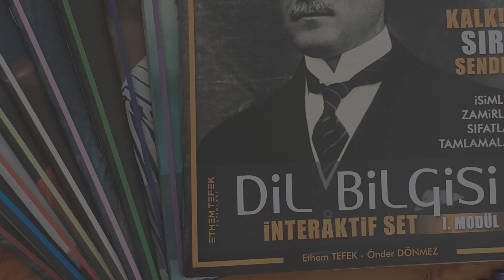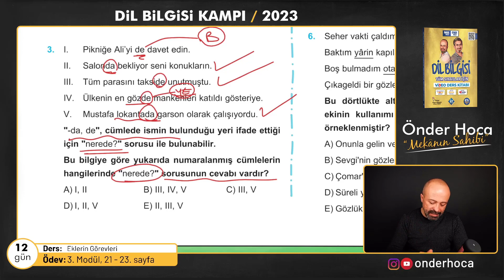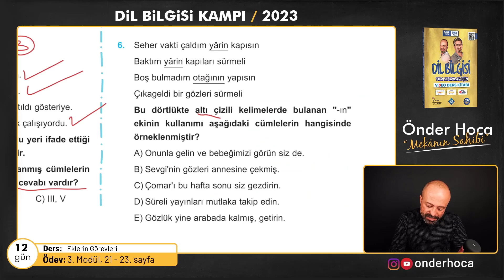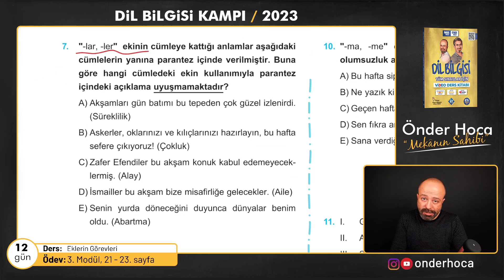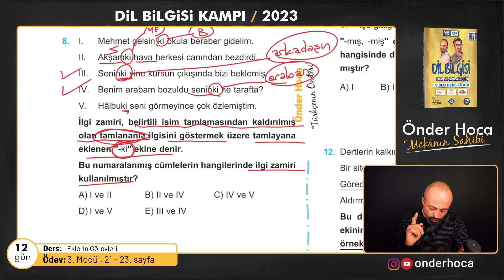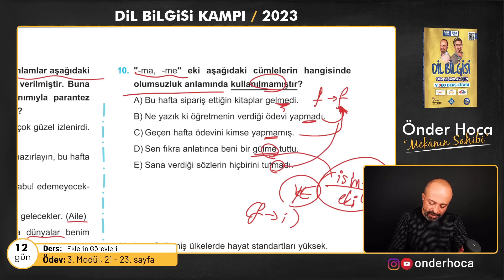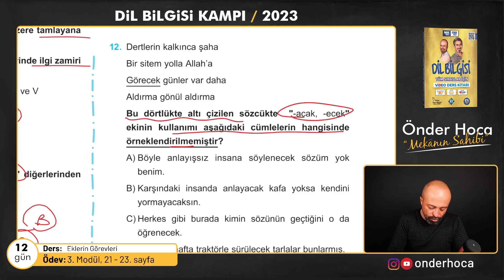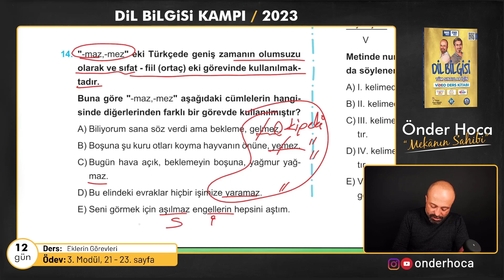48) SÖZCÜKTE YAPI - EKLERİN GÖREVLERİ - SORU ÇÖZÜMÜ / DİL BİLGİSİ KAMPI / Önder Hoca